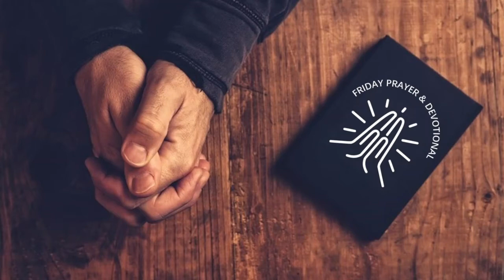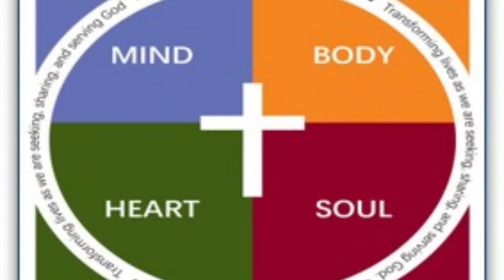Friday Morning Prayer and Devotional July 30, 2021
Friday Morning Prayer and Devotional with Pastor Don